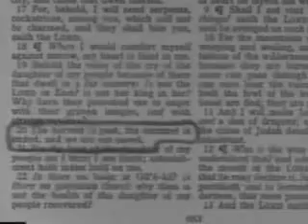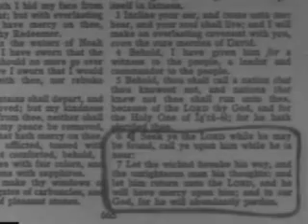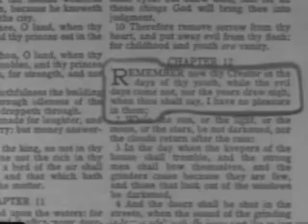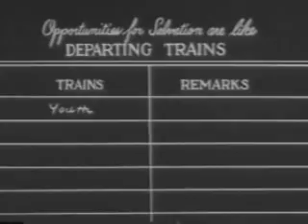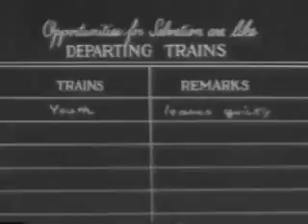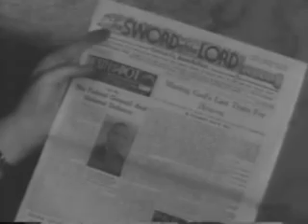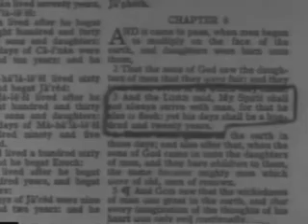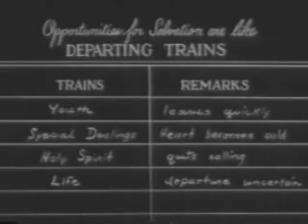Pastor John R. Rice Missing Gods Last Train